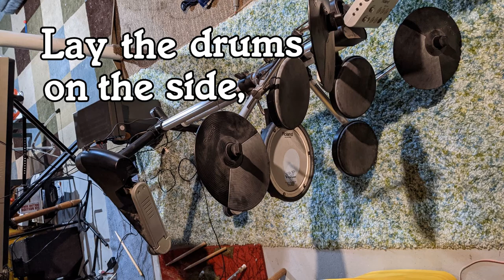Fix Roland HD-1 Pedals With Rubber Bands in 10 Minutes!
Hey, if your Roland HD-1 VDrum's pedals are UNRESPONSIVE (very weak), you need to follow the steps in this video - all you need to do is basically wrap a few rubber bands around the flexible link's head part.

DON'T BOTHER with oils and creams to "soften" the flexible link, just get in there and wrap rubber around it - SO MUCH EASIER!

NOW:  You can do it just by releasing the spring from the pedal, but it is A LOT EASIER if you take the steps listed here to pull it out.  I show photos of what I did and it worked like a charm.